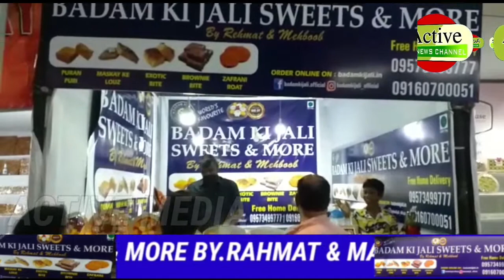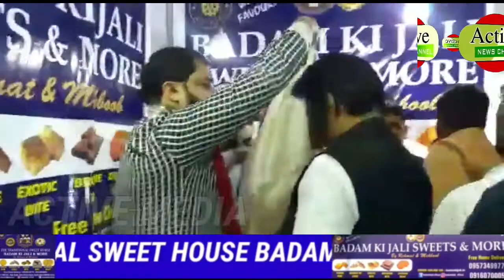HON ’BLE PRABHAKAR RAO,WHIP, VISITED BADAM KI JALI STALL HYDERABAD ACTIVE NEWS CHANNEL/@👍♥️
HON ’BLE # PRABHAKAR RAO,#  WHIP, VISITED # BADAM KI JALI # STALL BY # REHMATH & MEHBOOB # TODAY AT ALL INDIA # EXHIBITION # NAMPALLY # STALL NO # 83. HYDERABAD # ACTIVE NEWS # CHANNEL/@👍♥️